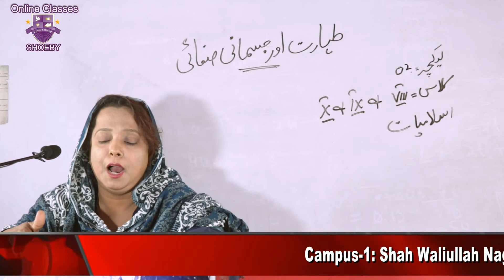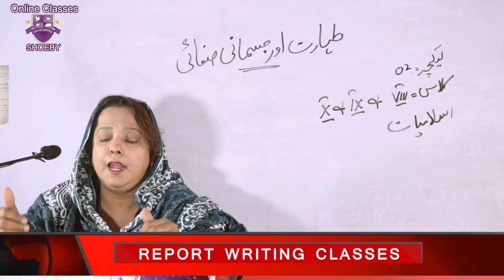Shoebyschool-Class 8,9 & 10 ISLAMIAT-lecture-2-St